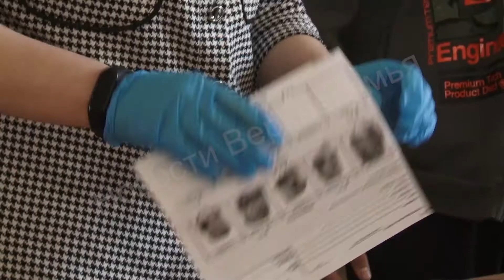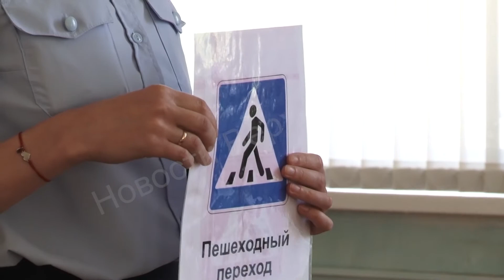Экскурсия в полицию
Воспитанники детского центра "Каскад" отправились на экскурсию в полицию. Кинологи, криминалисты, инспекторы ГИБДД и другие специалисты показали и рассказали об особенностях своей работы.